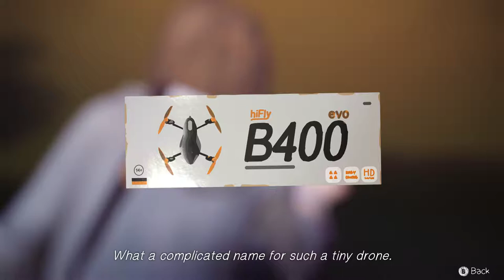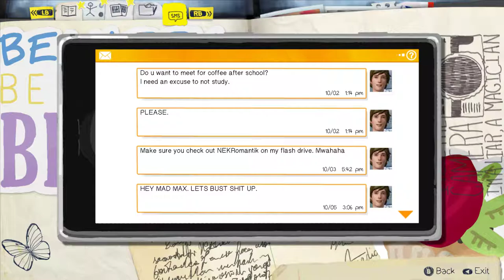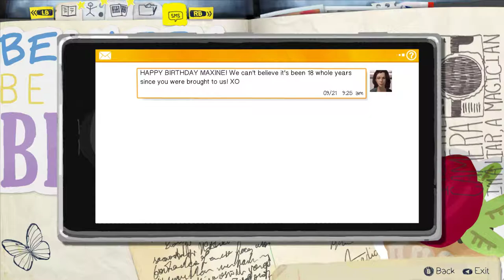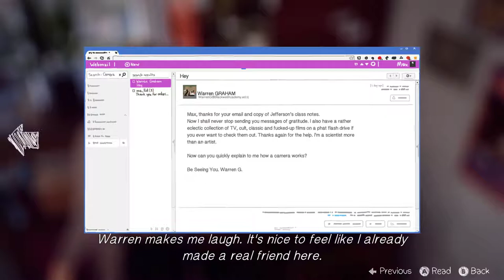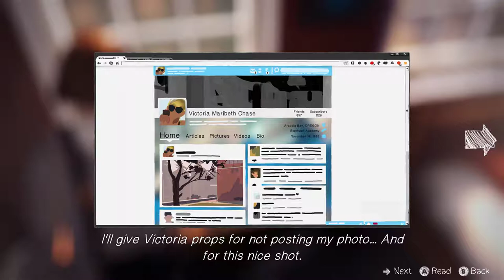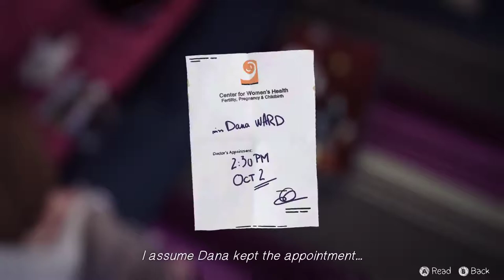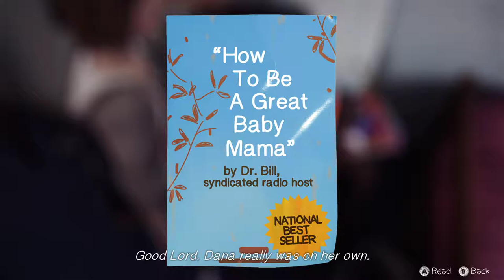Adventures In Life Is Strange: CANNIBAL HOLOCAUST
Episode #2 of our Life Is Strange series JgvrF6VNupO8HKdxO76S